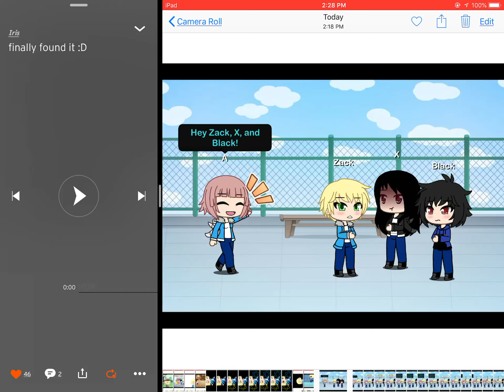Friends, don’t, lie! Meme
Am I the only one who knows where the “friends don’t lie” part originates?